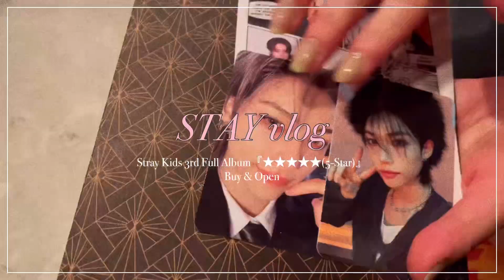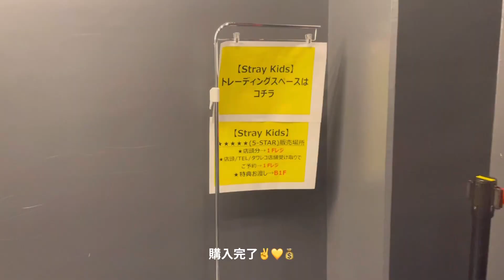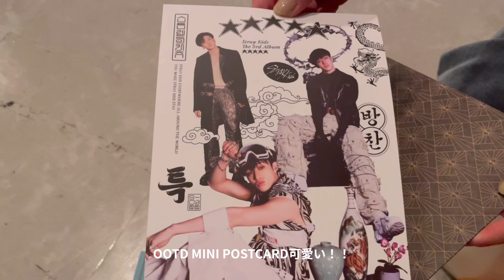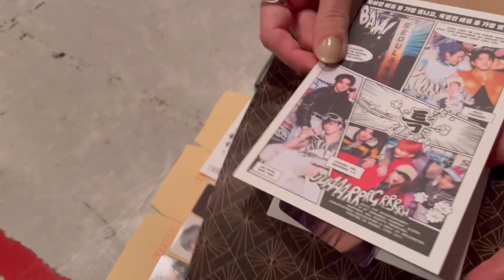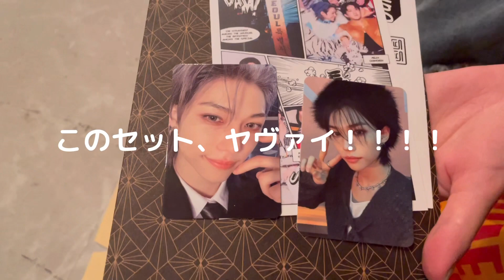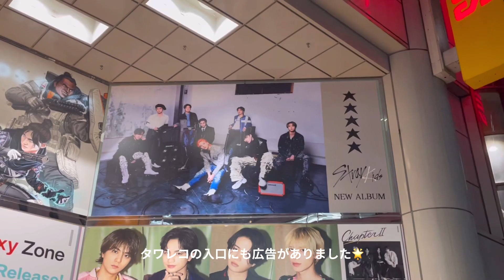【mini vlog】Stray Kids『★★★★★(5-Star)』を購入&開封｜スキズ｜STAY｜開封動画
Stray Kids 3rd FullAlbum『★★★★★(5-Star)』を購入して開封した日を動画にしました！

よかったら楽しく見て頂けると嬉しいです☺️💕